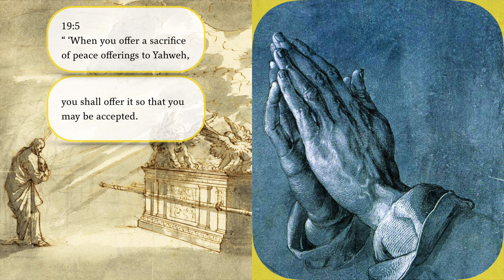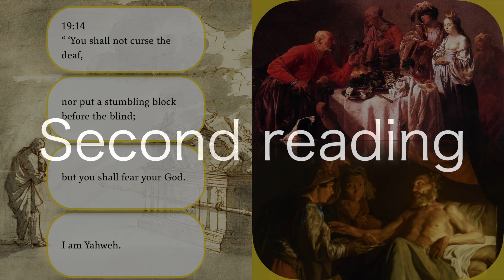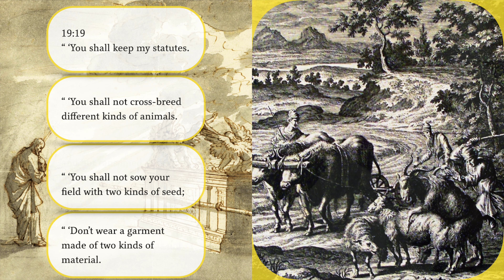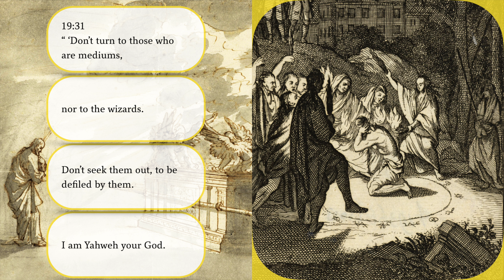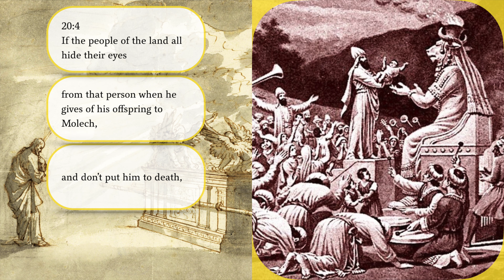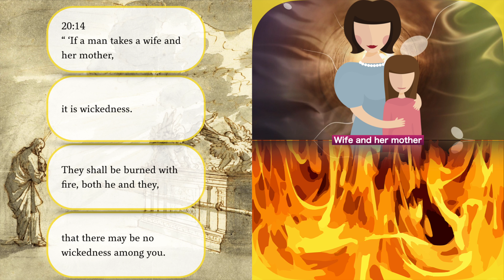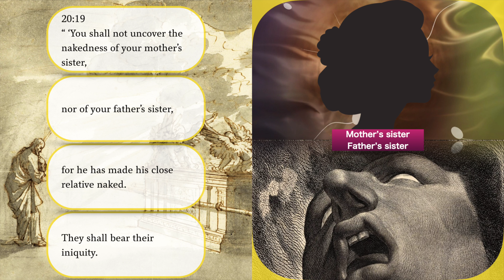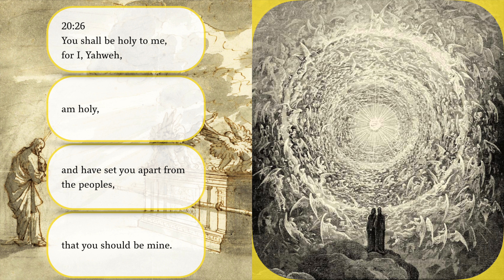Audio bible Torah "Leviticus" easily and clearly Vol. 7